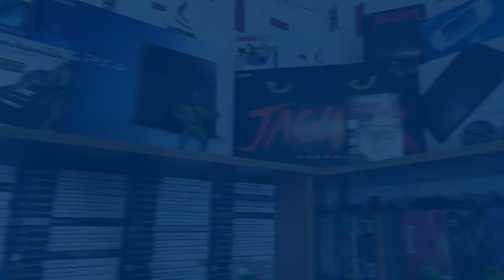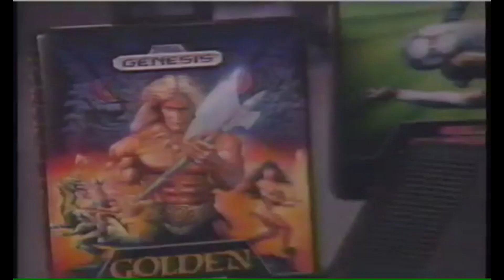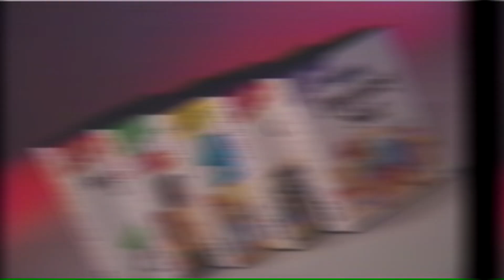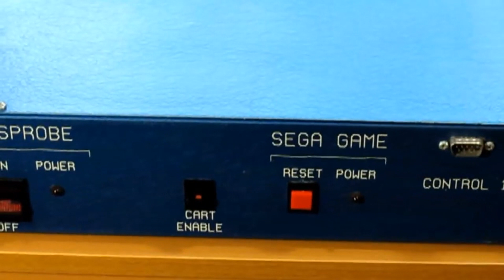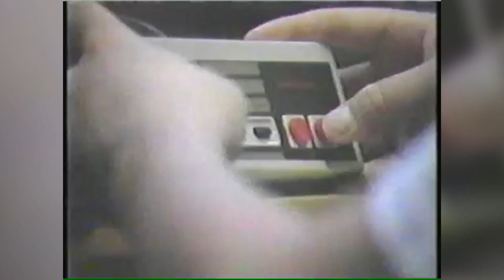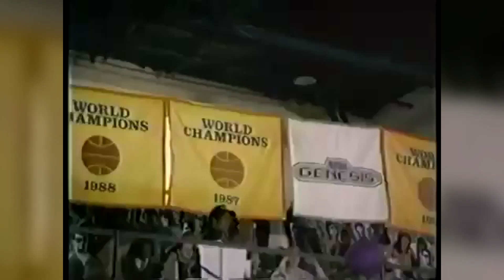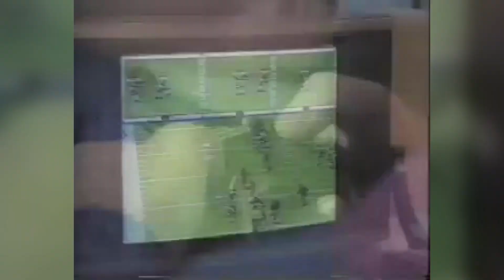История Особенного EA картриджа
Вы когда-нибудь задумывались, почему картриджи от EA всегда были особенными именно на консоли SEGA? Этот эпизод будет посвящен интересной истории непростых отношений между Electronic Arts и SEGA, в результате которых появились те самые причудливые картриджи с собственным дизайном.